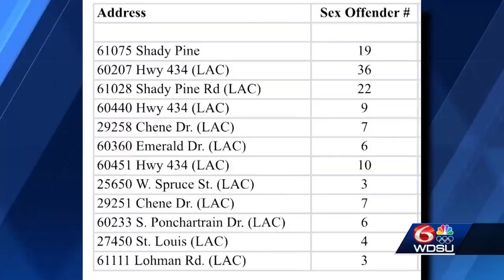Louisiana State Fire Marshal investigating fire at Lacombe laundromat where sex offender was killed